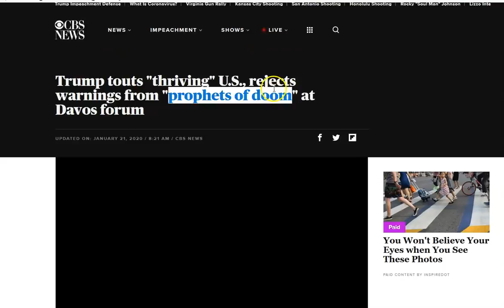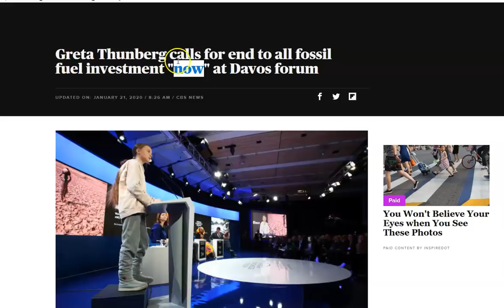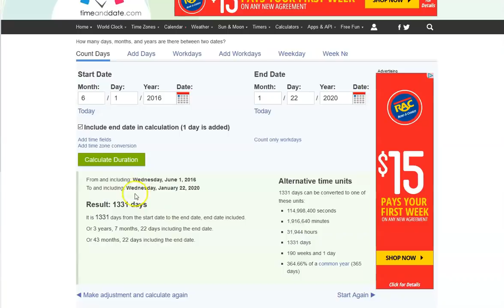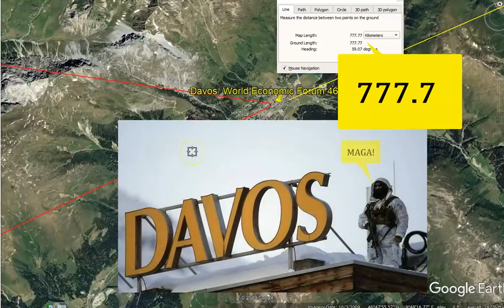Presidents Kings & False Prophets at Davos -777- Auschw!tz! Cult of Death. Synag0gue of Satan!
Couldn't get this to upload yesterday as it is directly connected to the last video! Presidents, kings, false prophets and the synagogue of Satan! An ongoing cult of death ritual! Make no mistake, the kings and princes of the world are all gathered in this region to forward Satans agenda, period! Are you in Christ Jesus? He is the ONLY way from the death of this world to life eternal! It's ALL in His Word, the Holy Bible, read it! I pray His grace and peace be with you all!

Amen.